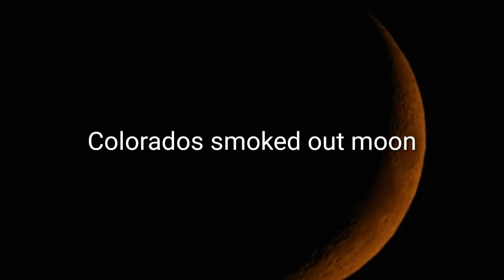Colorado smoky moon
The California fires have sent a clear message of how mismanagement for decades have left the forests vulnerable. Devastating fires are what needs to be done. Sorry
Natures does this and by containing nature this what you leave. We all suffer by the hands of the few. But nature will find a way to cleanse.
We need to listen more to nature and conform to that. When I live 5 miles from the front range and can Not see it. Let alone the 14 ers behind them.I do not want pictures like that to be real.